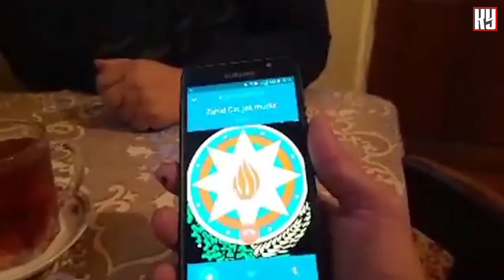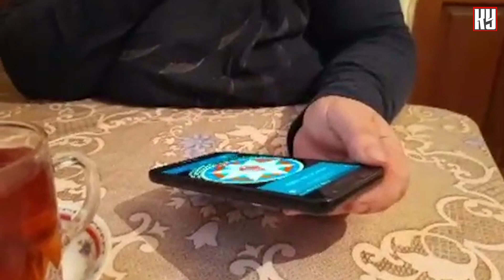"Uşaqlarıma deyiblər siz dilənçisiniz bizimlə eyni məktəbdə oxumayın" - Bir ananın acı fəryadı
Kanalımıza yolladığınız şikayətləri tam azad və müstəqil şəkildə işıqlandırırıq.
Korrupsiyaya YOX kanalı sizin şikayətləri gözləyir!